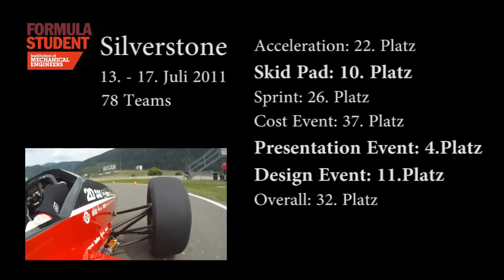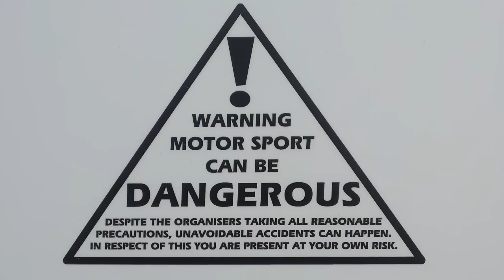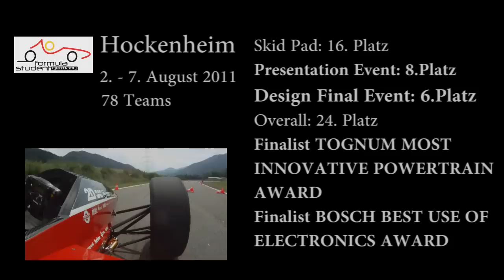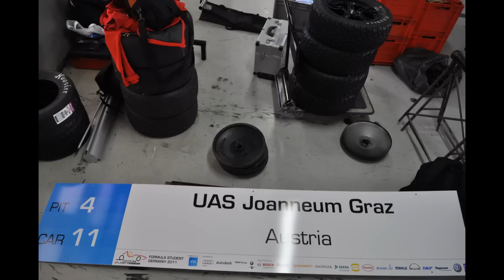Unsere Saison 2011 im Rückblick